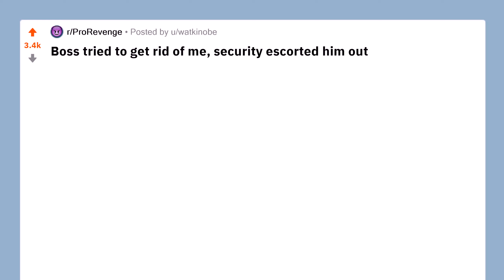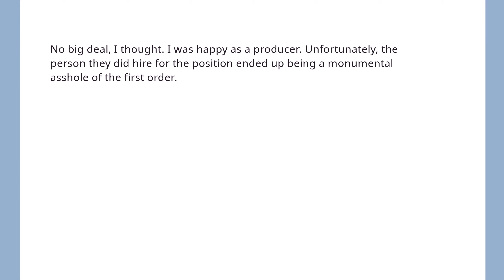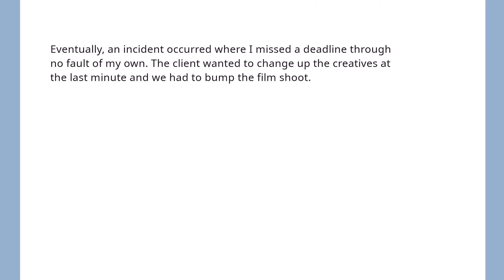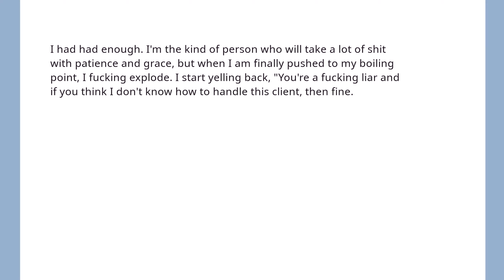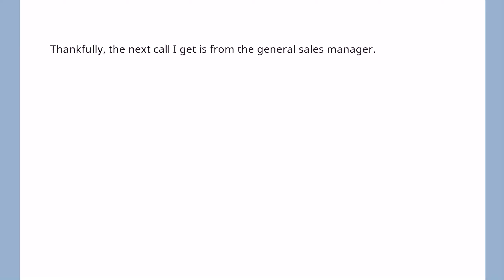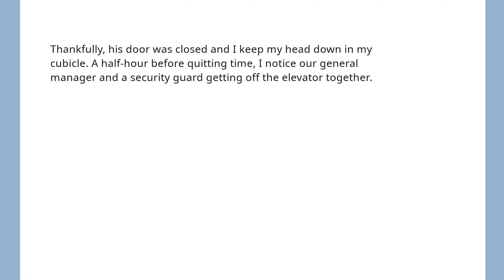Boss tried to get rid of me, security escorted him out - r/ProRevenge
A new interesting piece of reddit literature every day!

I'm really interested in your opinions, let me know below what you think!

For your own story submissions or feedback you can use the business mail on the channel.

By: watkinobe